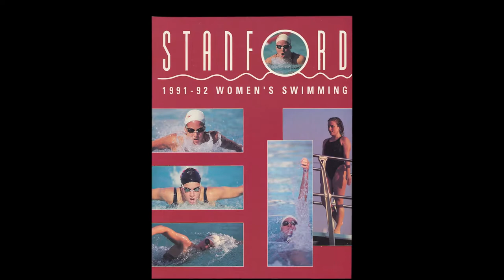Summer Sanders - USA Olympic Gold Swimmer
2019 Sacramento Walk of Stars honoree Summer Sanders tribute video.